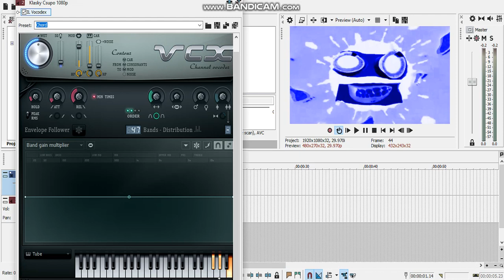[REQUESTED] How to Make Videoup V1 [The Only Better Version]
Requested by TLE6423